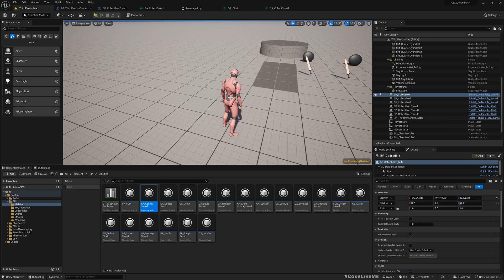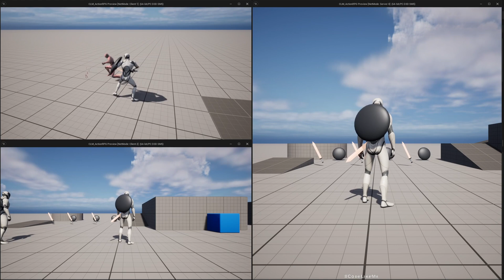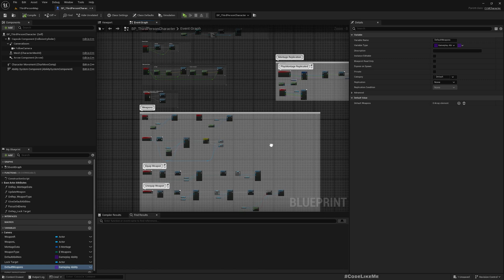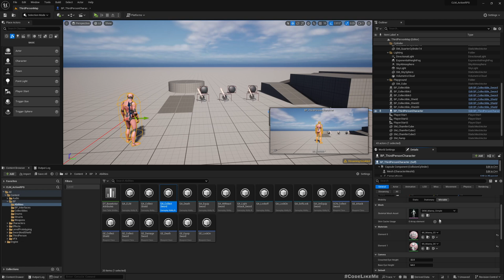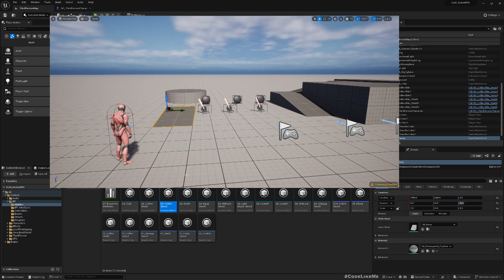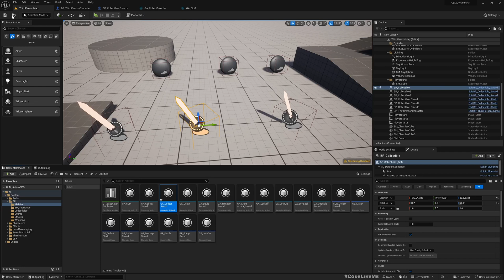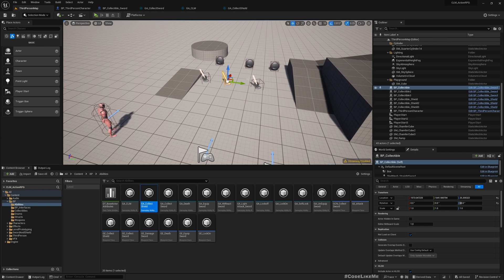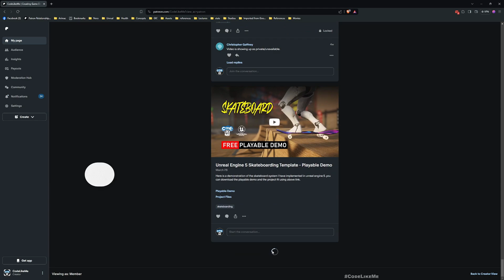Default Weapons - Unreal Engine Action RPG #29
This is the 29th episode of my new tutorial series on Action RPG game using Gameplay Ability System. Gameplay ability system (GAS) is a framework introduced by epic games that is designed to support a data driven gameplay programming architecture.
Today we are going to implement a way to set default weapons characters will have when they start the game. This is useful when we need to define what weapon each NPC character should have when we design the level. Also, we can implement a system to select initial gear at the start of the game and that would reflect once the game starts. Here, we will be re-using the same gameplay abilities we have created to collect weapons, therefore, everything will be properly replicated in a multiplayer game and all the gameplay tags and abilities will be granted to the character based on the weapons they have.